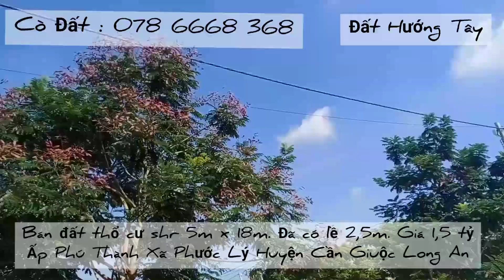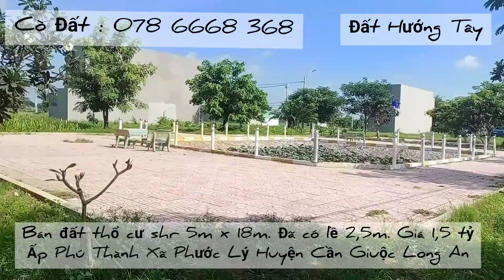Đã Bán Đất xã Phước Lý Huyện Cần Giuộc | Đi qua Chợ Bình Chánh 3km. Giá 1,5 tỷ. ĐT'0786'668'368'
Bán đất thổ cư xã Phước Lý gần chợ Bình Chánh HCM. 5m x 18m Giá 1,5 tỷ. ĐT: 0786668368